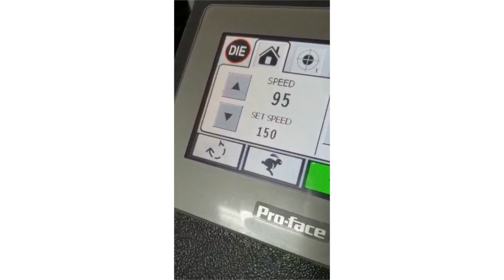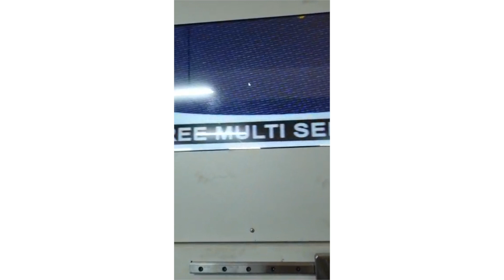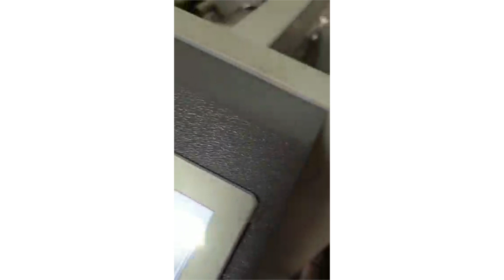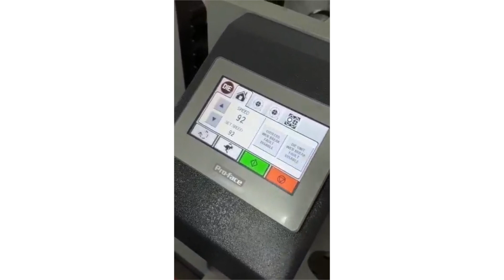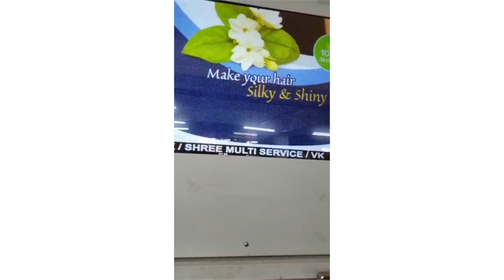Comet Sprint CS